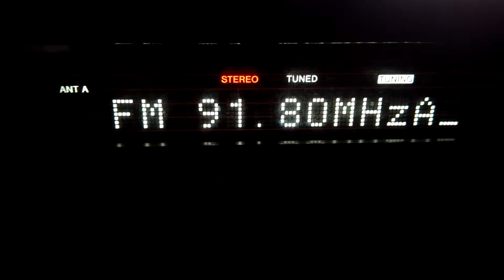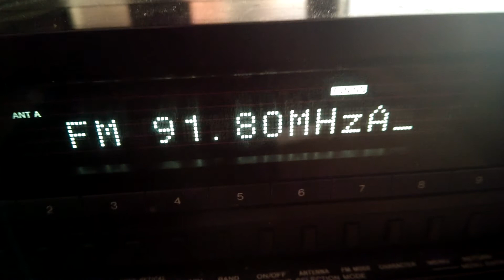NRK Petre - 91.8, Bjerkreim TX, Norway (391 miles) - 1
FM reception of NRK Petre on 91.8 from the Bjerkreim transmitter near Stavanger, Norway. 391 miles or 630 kilometers was the distance the signal travelled. This was Saturday 18th June 2014.